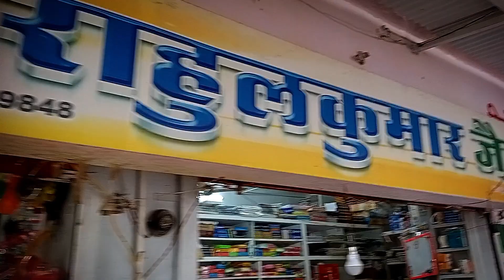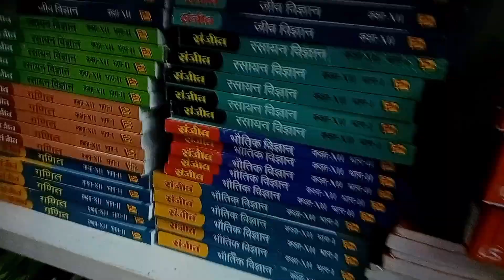त्रिलोकचंद्र राहुल कुमार जैन निवाई // ( पुस्तकालय ) Stationery All items Mall || Vlogs by Vivek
location:- trilok Chandra Rahul Kumar Jain Newai tonk
T.R. MALL